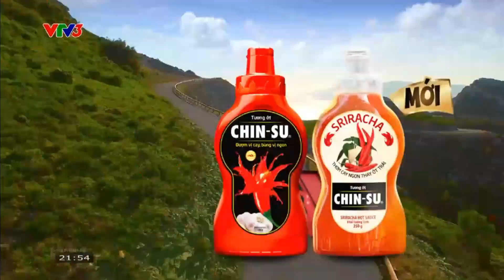(G&TN) VTV3 - Nhạc quảng cáo Chin-su với tương ớt Sriracha mới - Bùng lên vạn tiệc vui! (30s, bản 2)